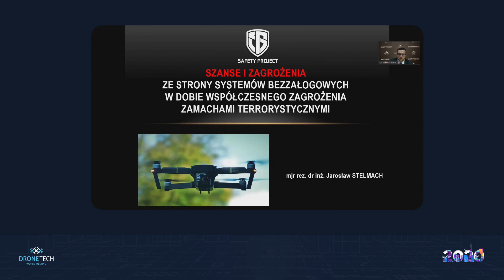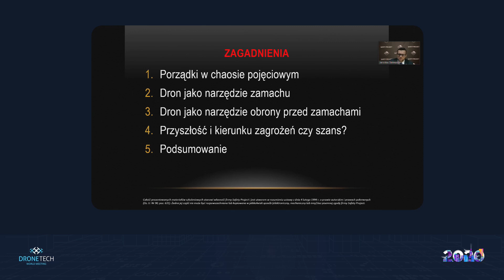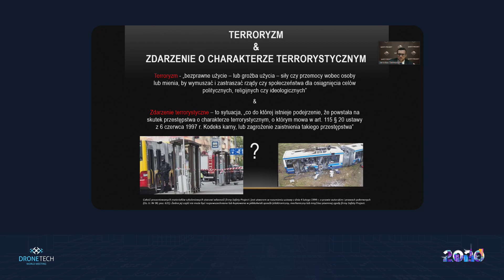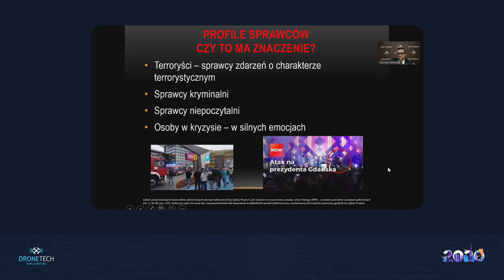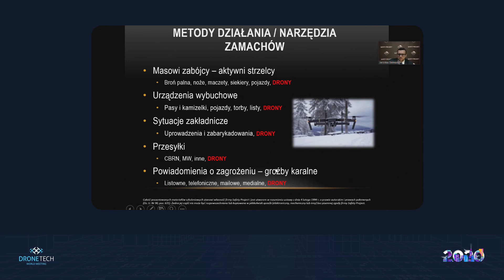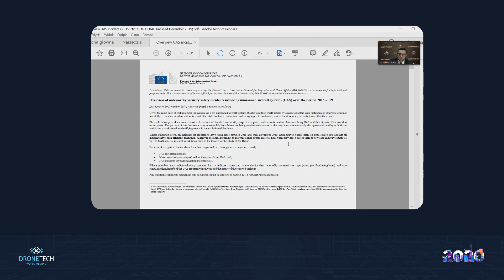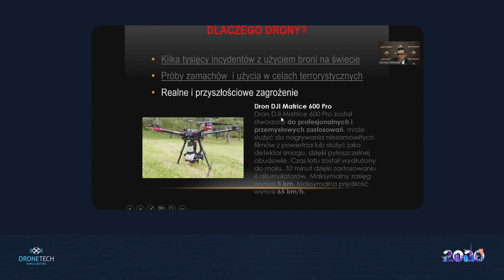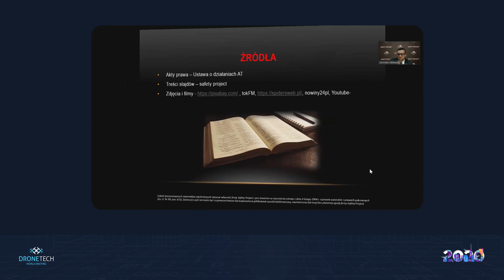Czy systemy bezzałogowe są zagrożeniem dla bezpieczeństwa obiektów? (DroneTech World Meeting)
dr inż. Jarosław Stelmach, Safety Project
Pełen tytuł: ,,Szanse i zagrożenia ze strony systemów bezzałogowych w dobie współczesnego zagrożenia zamachami terrorystycznymi".
- prelekcja w ramach V-tej edycji DroneTech World Meeting Toruń

DroneTech World Meeting Toruń - największe wydarzenie dronowe poświęcone polskiej branży pojazdów bezzałogowych, jej integracji, wymiany wiedzy, doświadczeń pomysłów, współpracy i popularyzacji, odbywające się nieprzerwanie od 2016 roku w Toruniu.
Safety Project włączyła się w organizację panelu podczas części konferencyjnej. Zapowiada się również ścisła współpraca pomiędzy organizatorami DroneTech, a Safety Project - również w ramach organizacji Kongresu Antyterrorystycznego Safe Place.

Najbliższe wydarzenia:
►Bezpłatne i certyfikowane warsztaty w formule online „Budowanie odporności organizacji, obiektów i przestrzeni publicznych na zamachy bombowe. Podejrzane pakunki – Powiadomienia o bombie – Podejrzane pojazdy” 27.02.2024 r.
► III Warsztaty i Konferencja z zakresu Pierwszej Pomocy i Reagowania na zamachy - SAFE TECH FORUM 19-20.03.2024 r. Paprotnia k. Warszawy
► II Międzynarodowego Kongres Antyterrorystyczny „Działania antyterrorystyczne i kontrterrorystyczne. W poszukiwaniu dobrych praktyk” 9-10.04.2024 r. Warszawa
► Bezpłatny udział - I Międzynarodowy Kongres Zabezpieczeń Technicznych - Targi Securex 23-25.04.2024 r. Poznań